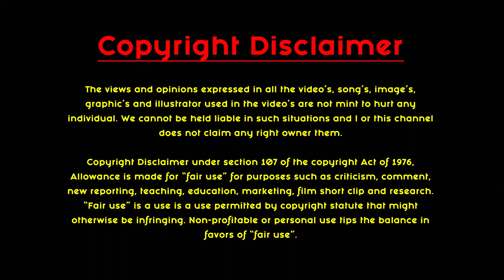interior design designer | viral jobnews jobvacancy loan |studioimage4253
interior design designer interiordesign jobnews jobvacancy loan |studioimage4253

if any one design your home and other décor interested call or WhatsApp me.